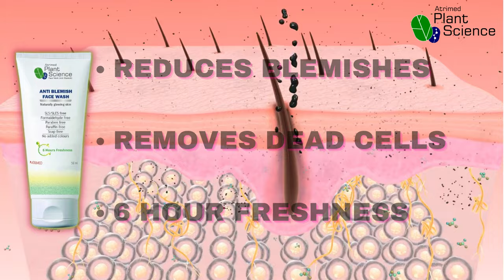PlantScience Anti-Blemish Facewash 6hoursof freshness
This is just a simple videography about a plant science face wash.
The facewash reduces blemish and acnes , plus cleans the dead cells of the face ... It provides a freshness of about 6 hours. It is very helpful and affordable .